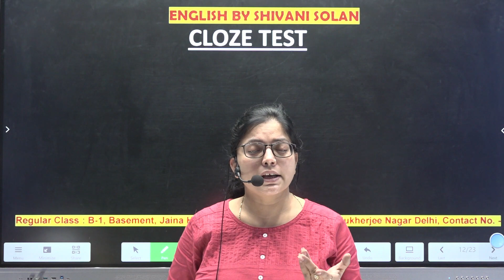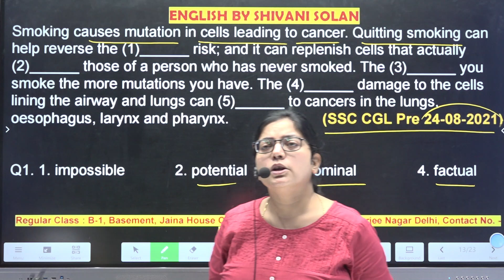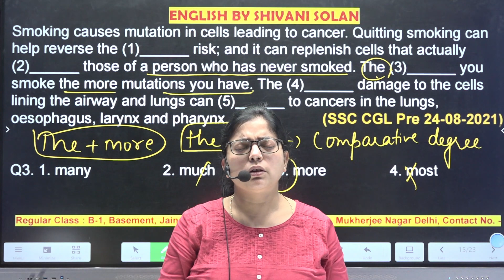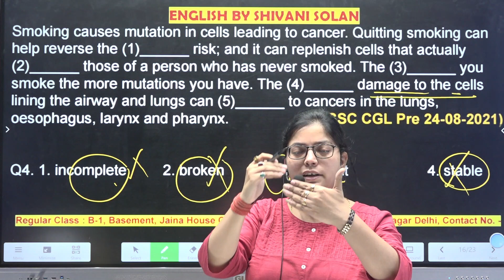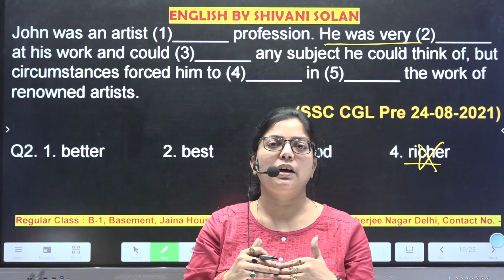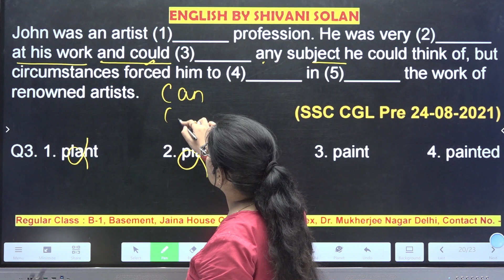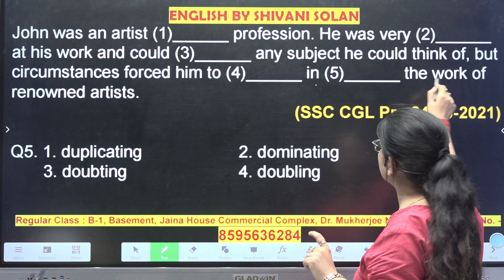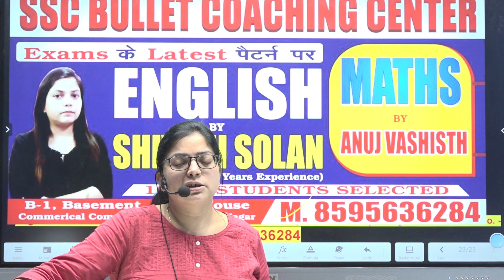Cloze Test |Class -22| with tricks for SSC CGL, CPO, CHSL, MTS | NDA and CDS || Shivani Solan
Coaching address - B-1, Basment Jain House Commercial Complex Dr. Mukherjee Nagar, New Delhi - 110009